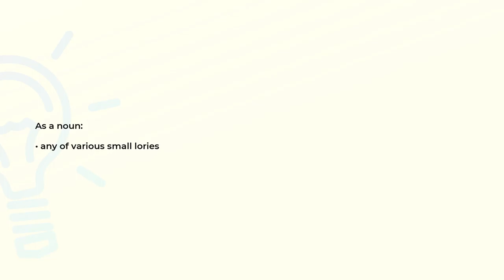What is the meaning of the word LORIKEET?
Definition and spelling of the word LORIKEET.

(00:00) Intro
(00:07) As a noun
(00:14) Spelling

As a noun (00:07):
• any of various small lories